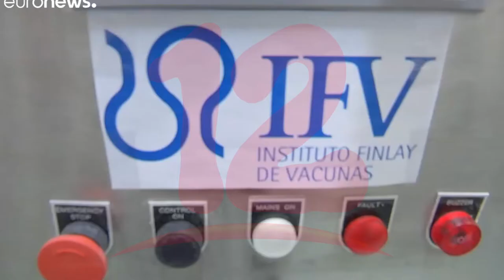OPS anuncia que vacunas donadas por EE.UU ya están de camino a entregarse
OPS anuncia que vacunas donadas por EE.UU  ya están siendo entregadas y expresa su preocupación por Haití